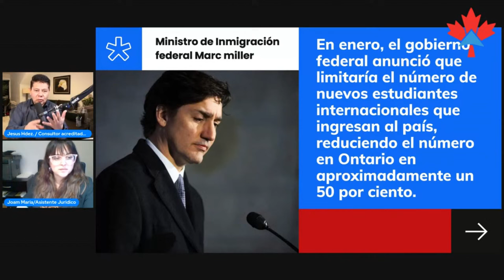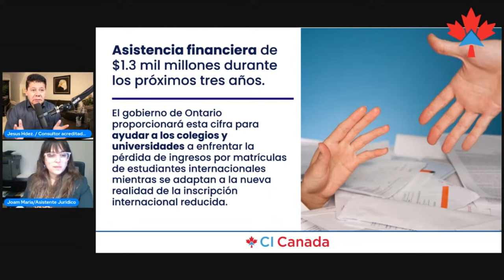Plan de Ontario para mitigar impacto del límite federal a estudiantes internacionales I CI Canada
2. Comunidad de Ofertas y Promociones